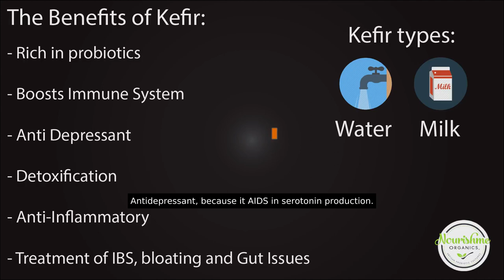The Power of Kefir An Antidepressant, Probiotic, and Anti Inflammatory Superfood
Take your health to the next level with Kefir! Rich in probiotics, tryptophan, and anti-inflammatory properties, it's no wonder Kefir means "feel good" in Turkish. Get your daily dose of this nutrient-packed milk and feel the difference!